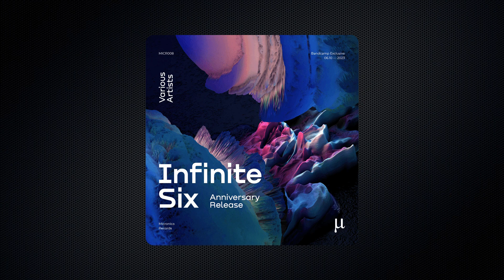Nistor - JB [MICR008]